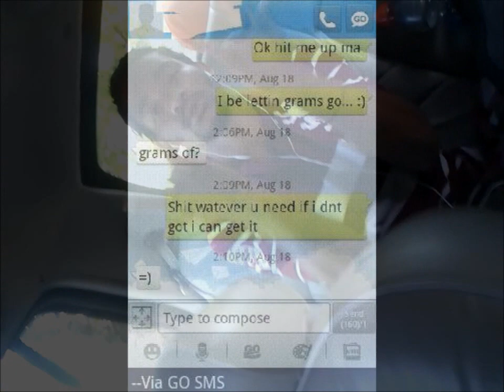HUULEEY BANGZ LETTIN GRAMS GO